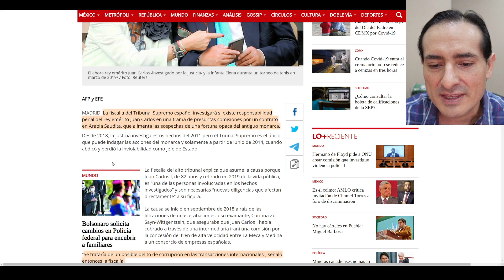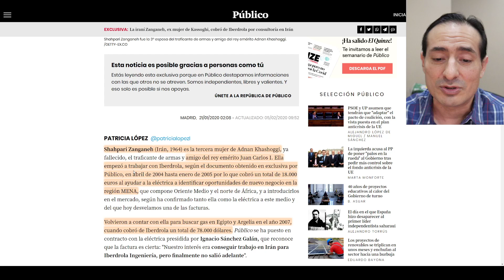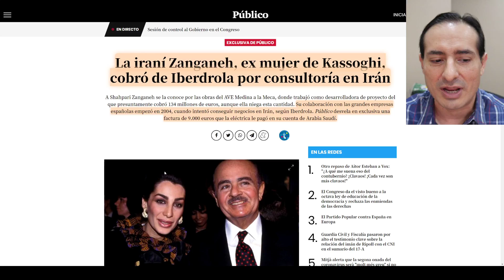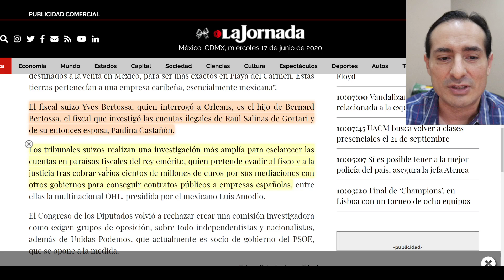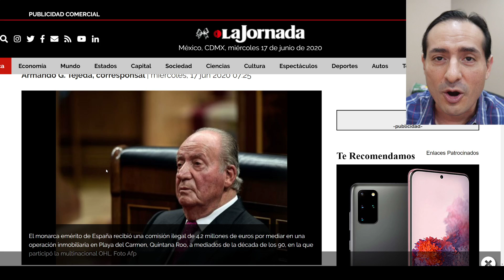Investigan transas del Rey de España en México! Obrador revela que pagan campañas contra suya